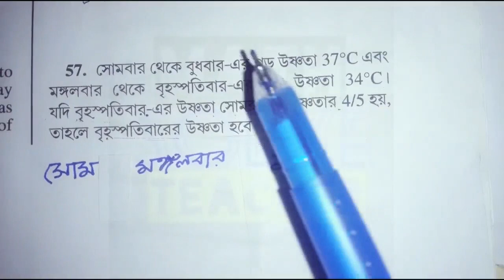WBP,KP,প্রাইমারী,SSC MTS, WBCS এবং অন্যান্য চাকরীর প্রস্তুতি